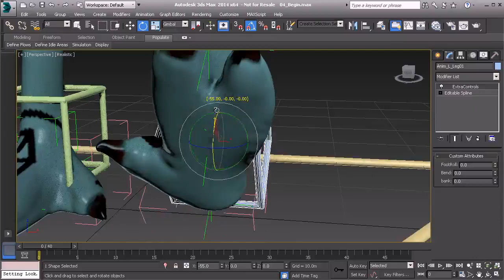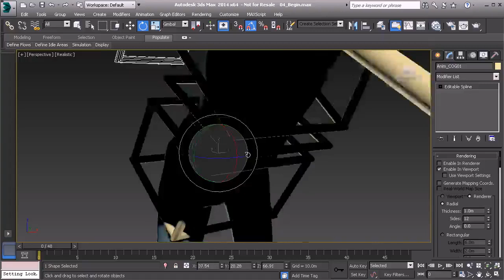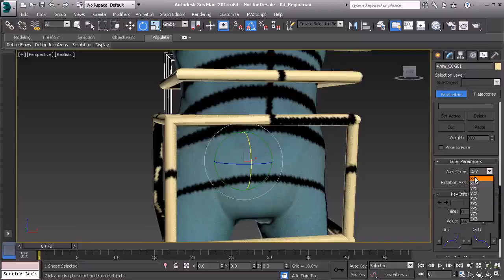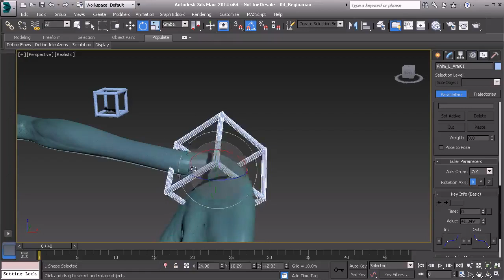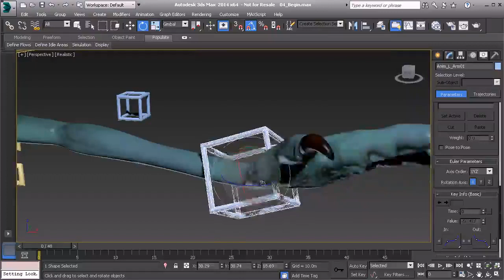04 How to choose an Axis Order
Quick Start to Rigging in 3ds Max Volume 2